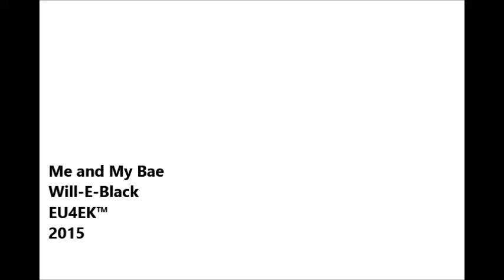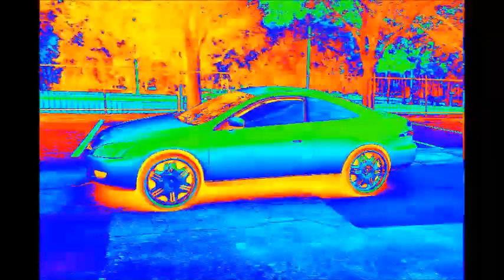Will-E-Black -Me and My Bae